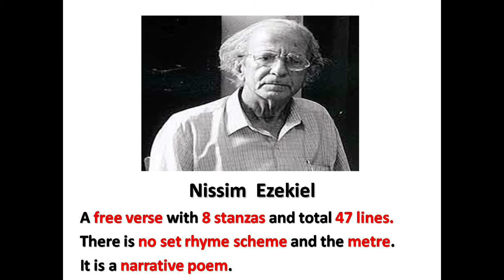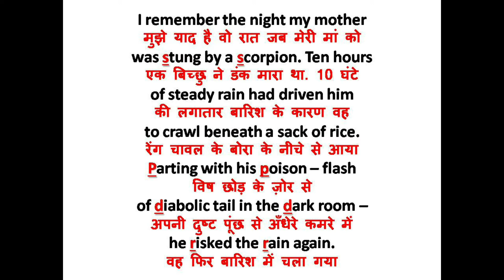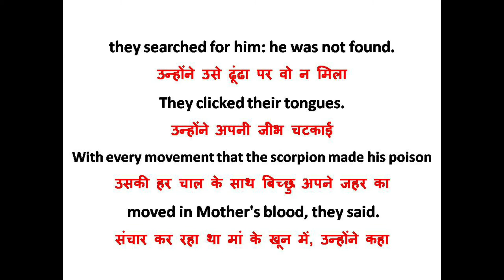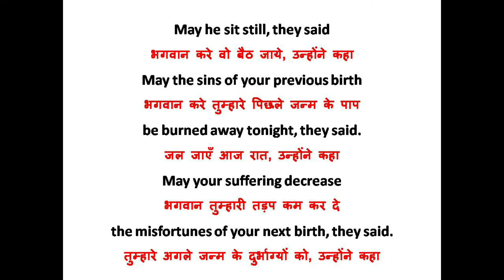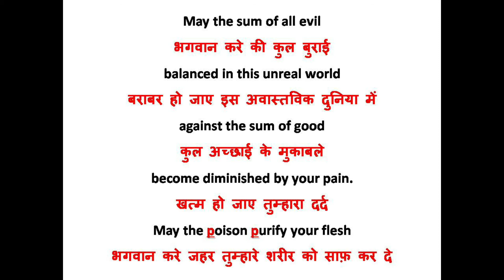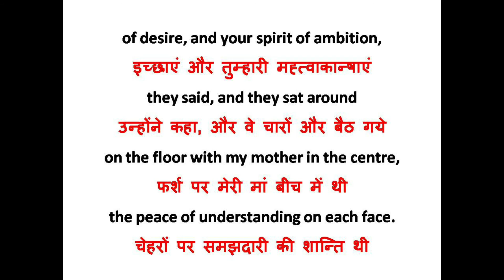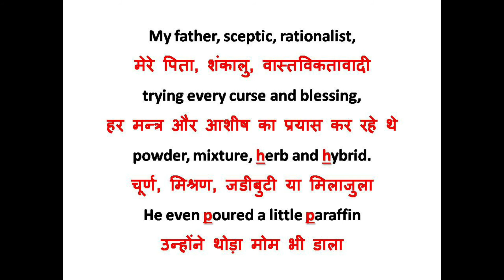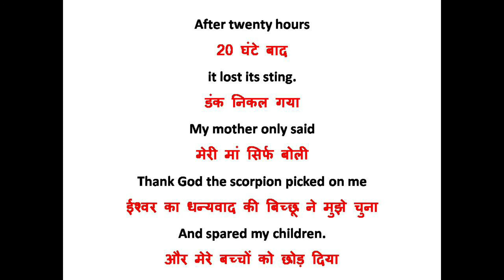Night Of The Scorpion Poem by Nassim Ezekiel in Hindi by Prateek Sir BEST English Classes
Stanza 1
The poet claims in stanza 1 to have clear memories of the night her mother was bitten by a scorpion. The poet has the opinion that the scorpion was forced to hide behind a bag of rice by the heavy rain that fell for ten hours. The poet's sympathy for the scorpion is clear in the final line.
Stanza 2
The poet claims in stanza 2 that the scorpion went to rain outside once more after biting his mother with its diabolic (monstrous tail). In this poem, the poet expresses both anger and sympathy for the scorpion. When he tells about how biting it is, he is angry. However, when he talks about how it will rain again, he is sympathetic.
Stanza 3
The villagers run to the poet's home as soon as they hear about the incident. He dislikes them, calling them swarms of insects that buzz the name of God a hundred times in an effort to paralyse the Evil One.
Stanza 4
After then, the poet describes how the villagers looked for the scorpion. He said that the villagers started looking for the scorpion and that their shadows on the mud-baked walls seemed to be big scorpions. The villagers start looking for the scorpion because they think that since the creature's movement is what causes the poison to spread throughout the body, if it is stopped and made paralysed, the poison's effects may also be controlled. Nissim is well aware that this is a superstition.
Stanza 5
Some of them said that, according to Hinduism, his mother's sins from her previous birth had been forgiven.  The others predicted that she would die and said that the pain she is feeling will lessen the difficulties in giving birth to her next child. Others said that because of the scorpion sting, her good actions would be cancelled out by her bad actions.
6 Stanza
Others said that the poison would clean and cure her of her spirit of desire and her body of desire. Their ideas seemed to be bringing them all joy.
Stanza 7
More people come carrying lanterns and candles. His father, a thinker and logical, is the only one who notices that his mother is crying and rolling around on the floor in pain. He worked very hard to cure her. To help her get over the pain, he uses powder, plants, and mixtures. He even put a little paraffin on the bit foot before burning it on fire. The poet sees his mother's skin catching fire as it burns. He also sees the holy man as he uses a spell in his prayers to control the poison. Once more, this relates to the superstitious villagers who trust in strange methods of treatment. After 24 hours, his mother finally recovers from the poison.